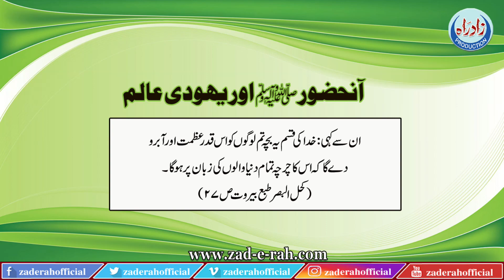anhazur aur yahodi alim | Zad-e-Rah Official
آنحضور اور یہودی عالم